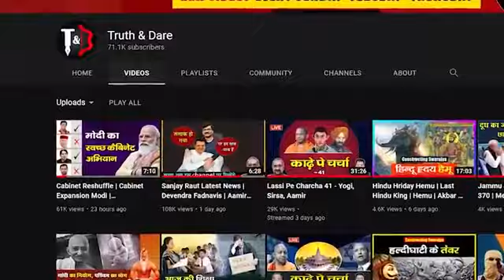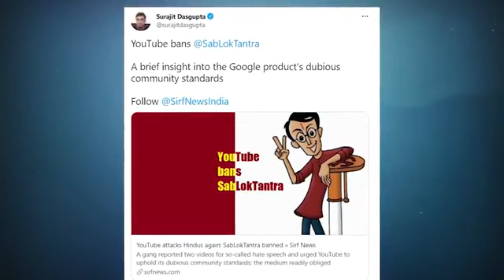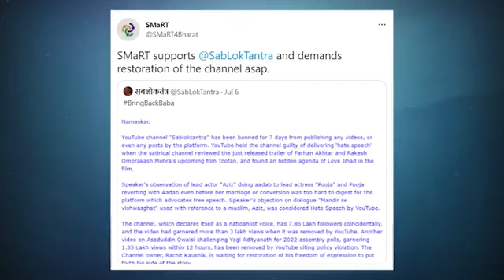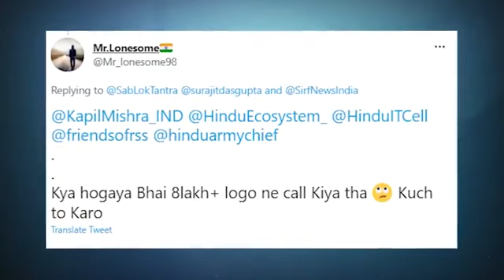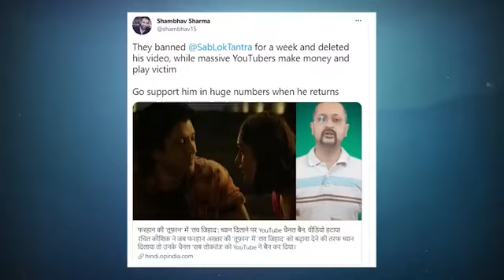Sabloktantra Youtube Channel BANNED , Need Your Support 🙏sabloktantra | Yalgaar